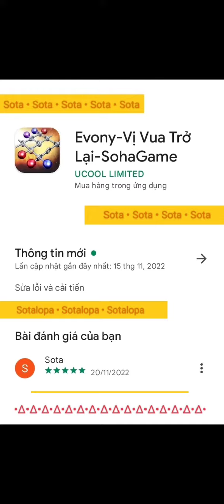Evony - Vị Vua Trở lại 21/11 | Sota | Sotalopa | Người Lướt Game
Evony - Vị Vua Trở lại 21/11
Date : 21/11/2022
Tên game/app : Evony-Vị Vua Trở Lại-Sohagame
Ngày phát hành : 14/6/2022
Nhà cung cấp : UCOOL LIMITED
Đã tải xuống : 500.000+
Xuất xứ : UCOOL LIMITED
Tải game/app : CH Play, Google Play store